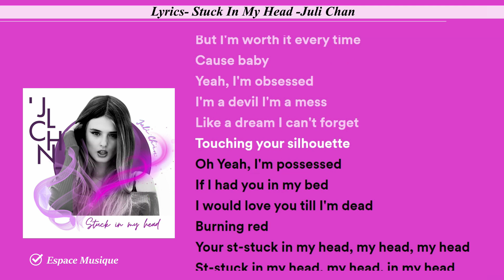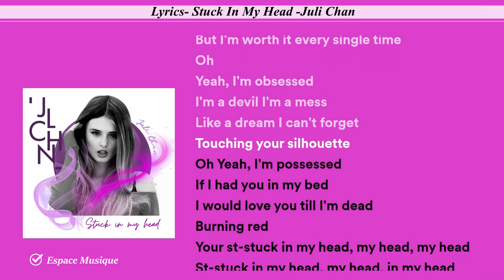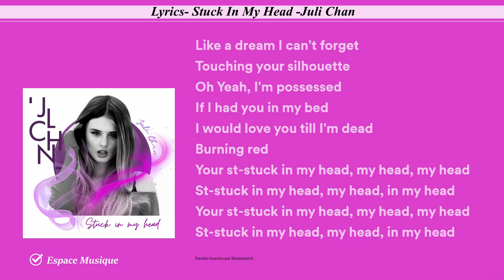Lyrics Stuck In My Head Juli Chan